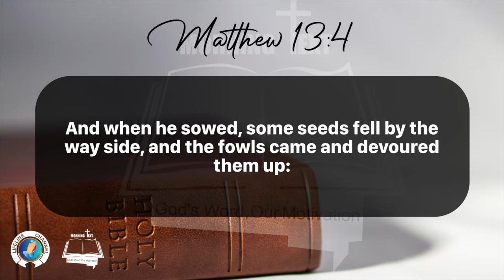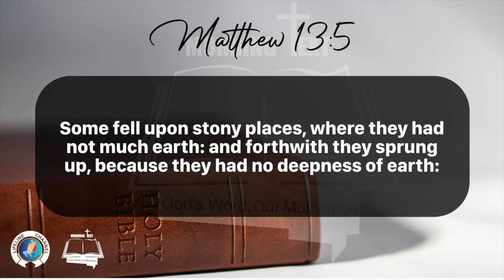Morning Inspiration and Bible Verse. (Matthew 13:3-9) Thursday, February 8, 2024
Matthew 13

3 And he spake many things unto them in parables, saying, Behold, a sower went forth to sow;

4 And when he sowed, some seeds fell by the way side, and the fowls came and devoured them up:

5 Some fell upon stony places, where they had not much earth: and forthwith they sprung up, because they had no deepness of earth:

6 And when the sun was up, they were scorched; and because they had no root, they withered away.

7 And some fell among thorns; and the thorns sprung up, and choked them:

8 But other fell into good ground, and brought forth fruit, some an hundredfold, some sixtyfold, some thirtyfold.

9 Who hath ears to hear, let him hear.